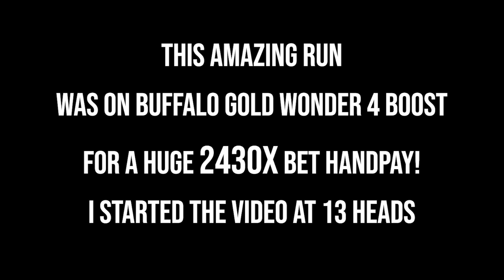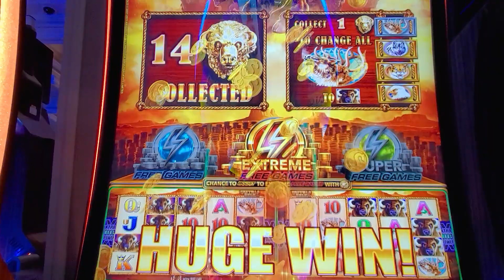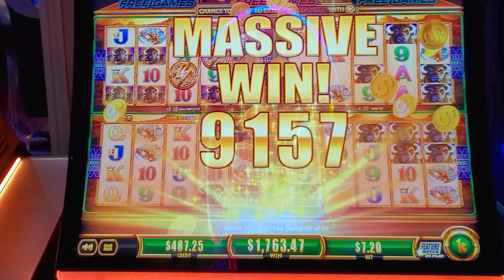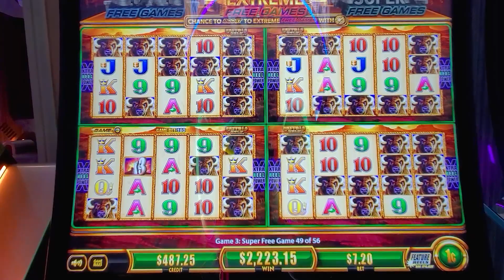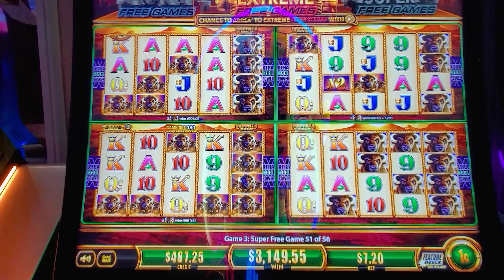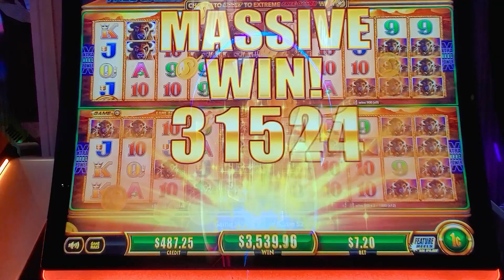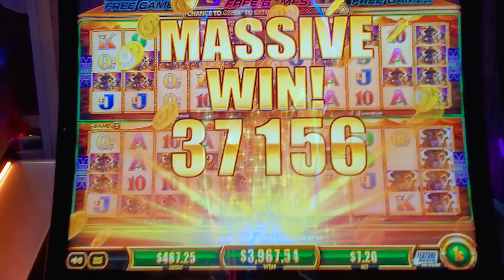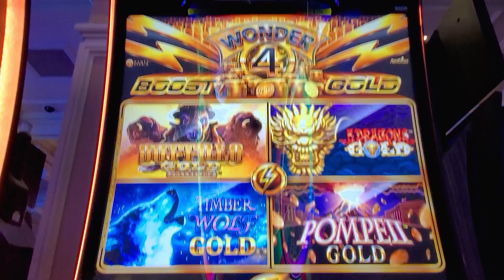🔥💰HUGE BUFFALO HANDPAY WONDER 4 BOOST SUPER FREE GAMES! @ BELLAGIO LAS VEGAS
15 GOLD HEADS FOR A HUGE BUFFALO HANDPAY WONDER 4 BOOST SLOT MACHINE @ BELLAGIO LAS VEGAS

And this playlist with all my tips, tricks and hack for playing slot machines in Las Vegas ...

Gamble at your own risk ... I am not responsible for your wins or loses. If you have a gambling problem please seek help

Love all things Las Vegas?? Love a daily dose of reality based vlogging, motivation and a few laughs along the way?? You've come to the right channel!!

Bror Fredrik comin' at you from Las Vegas where I do near daily videos and vlogs about all things Las Vegas as well as videos and discussion about lifestyle, health, current events, motivation, reviews ... and a few adventures along the way! My channel is as much a show from Las Vegas as much as it is about Vegas.

Welcome to my life and the BrorNation! Bror Fredrik
✅ Join the BrorNation Facebook Group!
✅  Mailing Address ...
Bror Fredrik
6130 West Flamingo Rd
Suite 659

✅ I HIGHLY recommend Olight for EVERYTHING flashlights, tactical lighting, EDC related and more!

✅ I HIGHLY recommend these cooling towels to keep cool in Las Vegas. They're basically magic!!

✅ Men's Care
Saxx - the most comfortable men's underwear eeevvveeerrr
Tommy Bahama Cologne
Van Cleef & Arpels Pour Homme Men's Cologne
Van Cleef & Arpels Tsar Men's Cologne
Wilder's Anti Aging Skin Care
Tiege Hanley Men's Skin Care System

✅ My Suggested Reading List
Frank Sinatra - The Way You Wear Your Hat _
The Wanderer's Havamal
The Poetic Edda: Stories of the Norse Gods and Heroes
The Saga of the Volsungs: With the Saga of Ragnar Lothbrok
Leadership Secrets of Attila the Hun
Sun Tzu The Art of War
The Book of Five Rings

Samsung S21 Ultra 256GB - My streaming Phone
Smart XR Smartphone Gimbal
Nikon D850 - My Photo and 4K video beast
Nikkor 24 - 70mm Lens of choice
DJI RS2 Stabilizer for my Nikon Gear
Panasonic AG-DVX200 - My other 4K Beast Video Camera
Movo VXR10-PRO Shotgun Mic
Eivotor Professional Lavalier Microphone